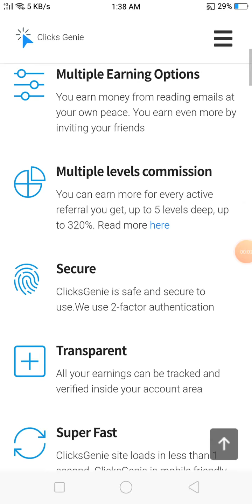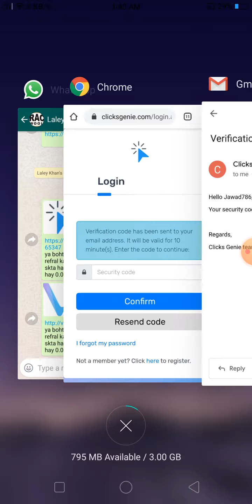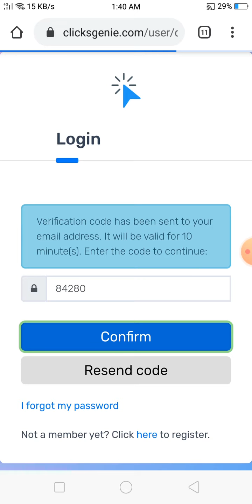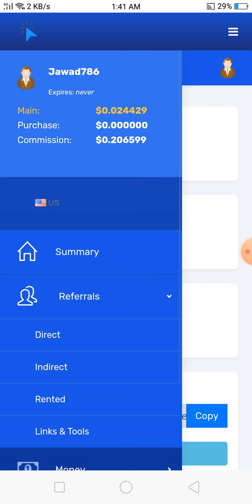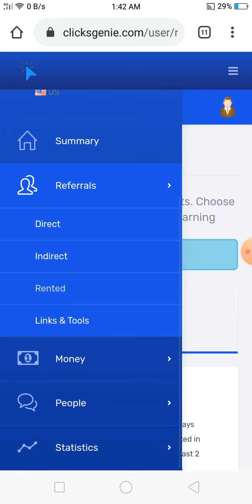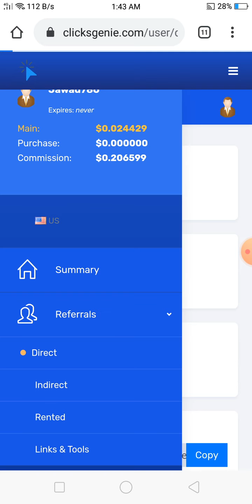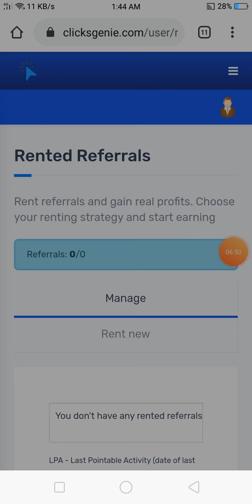Real Free Earning site payment proof and 10/20$ Daly eran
Read sms And Real Eaning sistam